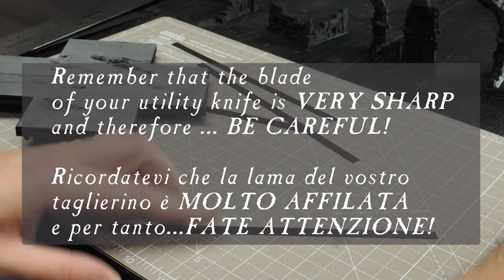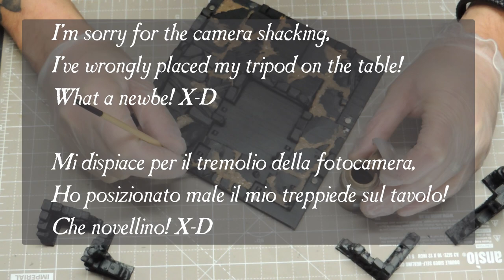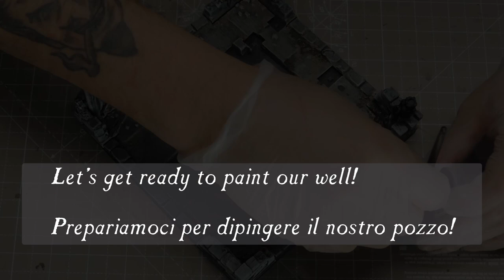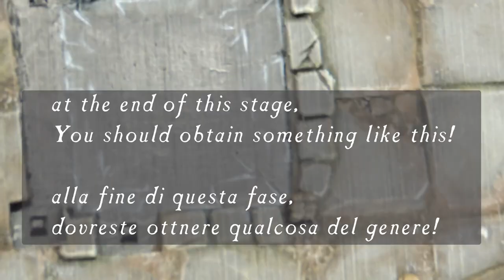MAGNETS & THREE DIMENSIONAL PERSPECTIVE PAINT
In this episode we will modify a little bit our Kraken Fantasy Dungeon tiles using some magnets and super-glue, furthermore we will explore the "deep world" of the 3D Perspective Painting technique.

(They are not sponsor of this video...I simply LOVE their sculpts!)

STAMPANTE 3D

UPGRADE STAMPANTE

TYPHUS CORROSION

AGRELLAN EARTH

STRUMENTO MULTIFUNZIONE

FOGLI MAGNETICI

ATTIVATORE COLLA CIANOACRILICA

3D PRINTER

3D PRINTER UPGRADE

TYPHUS CORROSION

AGRELLAN EARTH

ROTARY TOOL

MAGNETIC SHEETS

CA GLUE ACTIVATOR

3D PRINTER

3D PRINTER UPGRADE

TYPHUS CORROSION

AGRELLAN EARTH

ROTARY TOOL

MAGNETIC SHEETS

CA GLUE ACTIVATOR

3D PRINTER

3D PRINTER UPGRADE

TYPHUS CORROSION

AGRELLAN EARTH

ROTARY TOOL

MAGNETIC SHEETS

CA GLUE ACTIVATOR

IMPRESSORA 3D

UPGRADE IMPRESSORA 3D

TYPHUS CORROSION

AGRELLAN EARTH

ROTARY TOOL

MAGNETIC SHEETS

CA GLUE ACTIVATOR

IMPRESORA 3D

UPGRADE IMPRESORA 3D

TYPHUS CORROSION

AGRELLAN EARTH

HERRAMIENTA ROTATIVA

HOJAS MAGNÉTICAS

ACTIVADOR COLA CA

IMPRIMANTE 3D

UPGRADE STAMPANTE

TYPHUS CORROSION

AGRELLAN EARTH

OUTIL MULTIFONCTION

FEUILLES MAGNÉTIQUES

ACTIVATEUR DE COLLE CYANOACRYLIQUE

3D DRUCKER

3D DRUCKER UPGRADE

TYPHUS CORROSION

AGRELLAN EARTH

MAGNETISCHE BLÄTTER